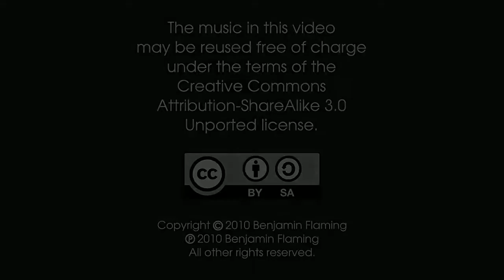2010-10-26 Acoustic sketch (no commentary)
An MP3 of this week's music is available from my web site at:

Thanks again to Bill and Kate Isles, for letting me use their beautiful cabin on Friday night! You can find out about them and their music at: